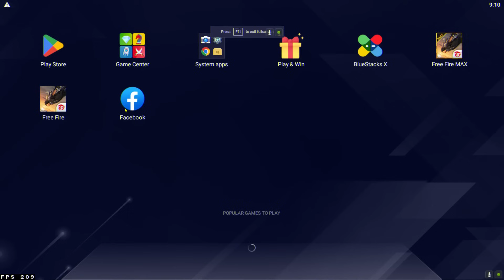ANGRY YOUTUBER👿 @RGGamerLive मुझे बुला रहा GAME मे.अब क्या होगा? WATCH IF YOU REALLY WANT TO LAUGH 🤣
THE BEST EVER EPIC REACTIONS BY ANGRY YOUTUBER - RGGAMER      @RGGamerLive

HELLO GAMERS , WELCOME TO SSGAMERZONE

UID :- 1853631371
IN GAME NAME :- SSG-SUBODH
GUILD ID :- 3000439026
GUILD NAME :- SSGAMERZONE
THUMBNAIL MADE BY - PRINCE DESIGN
VIDEO MANAGED BY -   tanobigamer7509 and RITUZ@RITUZ

VIDEO REALTED TO TOPIC -
1 ANGRY YOUTUBER मुझे बुला रहा GAME मे.अब क्या होगा?
2 ANGRY YOUTUBER  REACTS ON SSG SUBODH
3 RG Gamer Reaction On Me
4 Angry Youtuber Epic Reactions
5 RGGAMER ANGRY ON HIS TEAMMATES
6 RGGAMER VS SSG SUBODH |SSGAMERZONE|
7 ANGRY YOUTUBER ABUSED HIS TEAMMATES
9 RG Gamer Live OP Reaction
10 RGGAMER CALLED ME STREAM SNIPER AND PANEL USER
11  ANGRY YOUTUBER SINGLE SNIPER KING VS DOUBLE SNIPER SSG SUBODH-SSGAMERZONE

1.Garena Free Fire Indonesia Live
2.Garena Free Fire Brazil Live
3.Garena Free Fire India Live
4.Garena Free Fire Singapore Live
5.Garena Free Fire Thailand Live

Video is for fun and ENTERTAINMENT purpose.